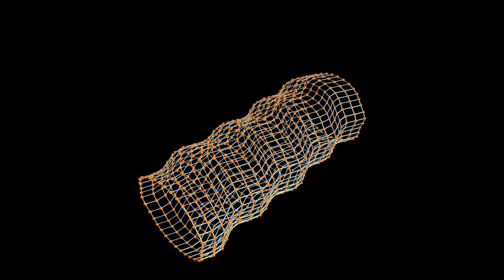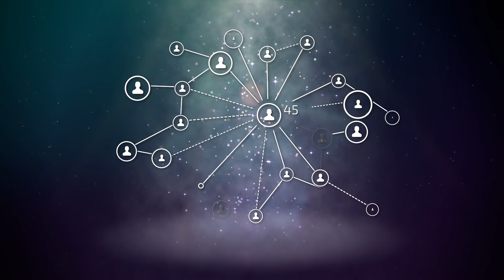9 Самых Больших Экспериментов в Мире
С Вами канал Smart Pizza и в этом выпуске вы увидите 9 Самых больших экспериментов в мире
Ученые регулярно проводят различные исследования, ставят опыты, а также осуществляют эксперименты с целью лучшего понимания определенной проблемной сферы в той или иной отрасли науки. Большинство экспериментов и исследований длятся относительно недолго: от нескольких минут или часов до нескольких месяцев. Тем не менее, по результатам таких исследований ученые не могут всецело заполнить все пробелы в той или иной отрасли и прийти к новым революционным выводам. В этом случае на помощь приходят длительные, дорогостоящие и поистине грандиозные проекты, которые призваны дать ответы на главные вопросы человечества. От проекта по созданию нового вида топлива до самого масштабного космического эксперимента в истории. С вами Смарт Пицца, и сегодня мы расскажем вам о 9-ти самых больших и длительных экспериментах в мире на данный момент.

Национальный комплекс Лазерных Термоядерных реакций

Национальный комплекс зажигания или Национальный комплекс лазерных термоядерных реакций — это научный комплекс для осуществления инерциа́льного термоядерного синтеза с помощью лазеров. Он находится в Ливермо́рской национальной лаборатории имени Ло́уренса в городе Ливермо́р, штат Калифорния. Сокращенное название проекта — «NIF» (НИФ). На возведение огромного комплекса ушло 12 лет и примерно 4 млрд. долларов. Строительство было завершено в 2009 году. Фактически, НИФ состоит из 192 мощных лазеров, импульсы от которых, после многокаска́дного усиления, одновременно направляются на миллиметровую мишень с термоядерным топливом. Цель проекта — создать мини-звезду на Земле. Первый подобный эксперимент по зажиганию был успешно проведен в сентябре 2010 года. Тогда 192 лазера сфокусировались на маленьком цилиндре с капсулой с замороженным водородным топливом. Этот эксперимент стал последним в серии тестов, которые приведут к «зажиганию», когда ядра атомов топлива в капсуле вынуждены сливаться, выпуская огромную энергию. Помимо этого, другой целью этого эксперимента является создание нового экологически чистого вида ядерного топлива, которое будет приносить гораздо меньше радиоактивных отходов. Несмотря на череду неудач, в 2013 году ученым удалось зажечь термоядерную реакцию, в ходе которой энергия, выделенная в ходе реакции, впервые в истории превысила энергию, поглощенную мишенью. Так или иначе, ученым еще предстоит проделать немало работы, прежде чем они смогут добиться продуктивного результата и создать новый вид энергии.

Lisa

«LISA» (ЛИЗА) — это аббревиатура от «Laser Interferometer Space Antenna» (Лэ́йзер Интерферо́метр Спэйс Анте́нна). Это масштабный совместный эксперимент НАСА и ЕКА по исследованию гравитационных волн. В настоящее время эксперимент находится в стадии проектирования. Предполагаемое время запуска — 2034 год. Суть эксперимента заключается в размещении трех космических аппаратов на равноудаленном расстоянии друг от друга в форме правильного треугольника. Расстояние между аппаратами будет составлять 1,6 млн. км. Сам проект нацелен на исследование гравитационных волн посредством лазерной интерфероме́трии на астрономических расстояниях. Проще говоря, аппараты будут стрелять лазерными лучами, чтобы ученые могли фиксировать и измерять

гравитационные волны, а также колебания в пространстве-времени. Таким образом, они смогут лучше понять природу происхождения и поведение массивных небесных тел и прочих объектов — например, черных дыр. Конечная же цель эксперимента «ЛИЗА» — построение карты неба с угловым разрешением порядка нескольких градусов путём исследования низкочастотного гравитационного излучения. Уже были проведены предварительные испытания и запуски тестовых спутников, после чего НАСА и ЕКА получили разрешение на реализацию проекта. Несмотря на то, что эксперимент еще не запущен, он, однозначно, станет самым масштабным за всю историю человечества сразу после своей реализации.